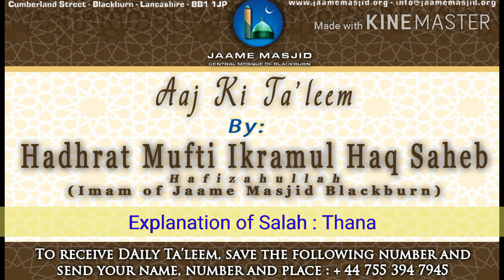Explanation of Salah : Thana : Aaj Ki Ta'leem : Hadhrat Mufti Ikramul Haq Saheb Hafizahullah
*Explanation of Salah*

*Thana*

اما بعد

_When saying the takbeer e tahreemah, we should have niyyat to what this takbeer is for? Which namaz one is praying?_

_niyyat is done from the heart mainly, verbally can also be done to bring more focus,, one should know for sure which namaz he is praying_

_which fardh namaz? Which sunnat, muakkadah or ghair muakkadah? There should be clear difference_

_after we have done takbeer, folded our arms, we recite thana_

_in this, we glorify Allah Ta'ala, we claim his purtiy_

_O'Allah! All glory is due to You, I praise You, Your name is the Most Blessed, Your Majesty is highly exalted and there is none worthy of worship You_

_this the meaning of the thana, there are special names of Allah Ta'ala in it_

_my dear respected brothers, there is time left for us to pray 2 rakats to Allah Ta'ala and make duas, for our masajid to continue running, to remain open, throughout these days... We ask Allah Ta'ala to ease the situation, accept the efforts of everyone, keep the masajid open for the wellbeing of the ummah ameen_

_we ask Allah Ta'ala to grant us such namaz, such understanding, such focus in namaz. Ameen_

_grant us such namaz that we are able to achieve every virtues of salah mentioned in Quran and Ahadeeth ameen_

*18 Rabiul Awwal 1442AH*
*04 November 2020*